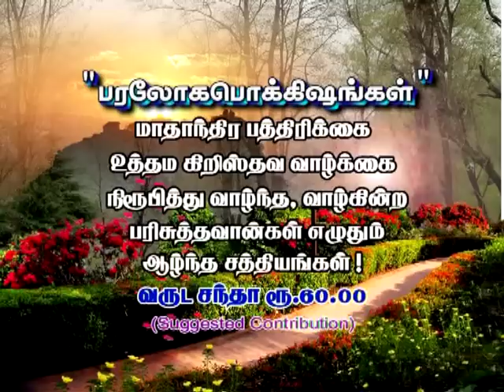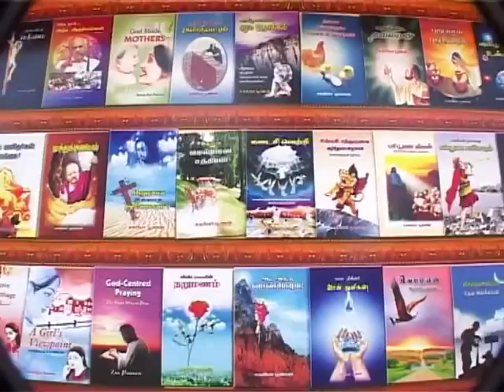Money And Babylon By Zac Poonen (Tamil)